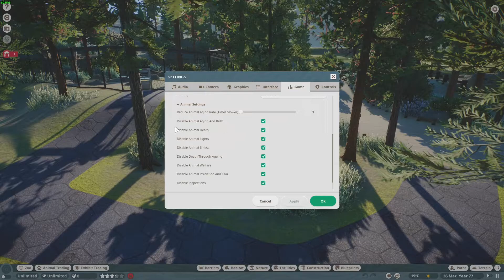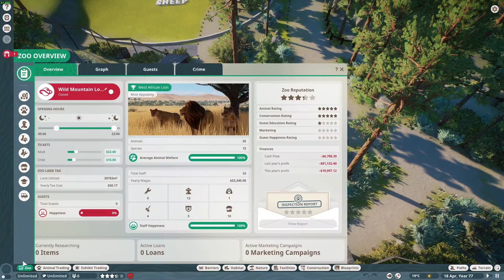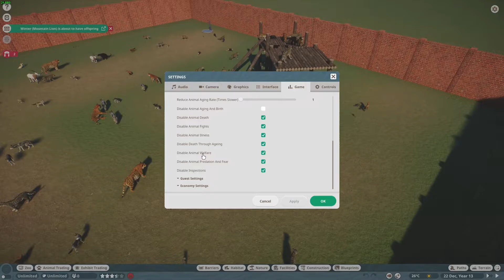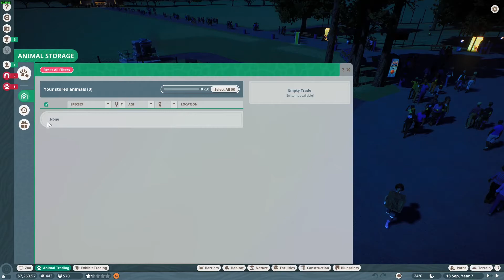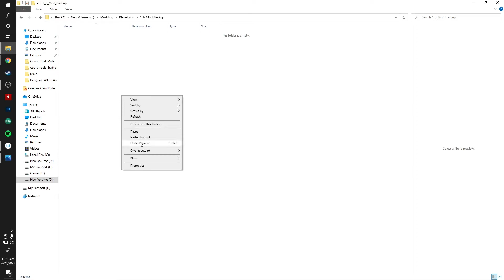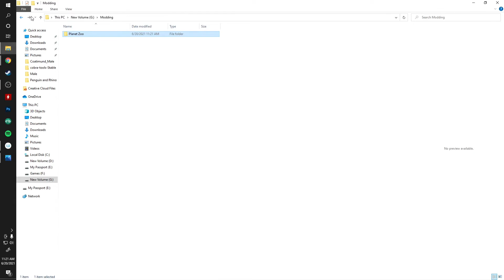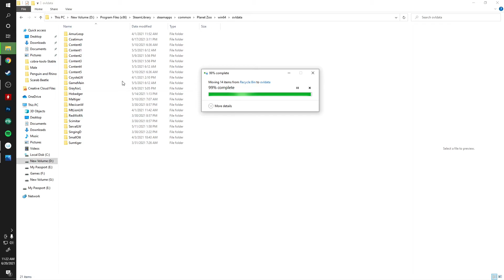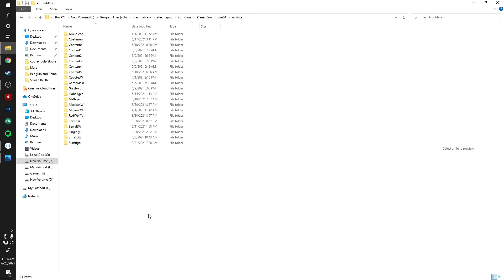How to Safeguard Your Modded Zoos for Update 1.6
IMPORTANT NOTE FOR 1.6 UPDATE ON JUNE 22
Mods are very probably gonna break for 1.6, so make a backup version of your zoo where you have removed all modded scenery pieces and animals. Make sure you have no modded animals in the trade center.

Make sure you can run that save file without mods installed.

Once we figure out how to fix them, an update will be released that will allow you to use the modded save files once again hopefully.

This applies for all mods. We will be working hard to release a fix as soon as possible.

Today we go over how to remove modded animals and backup your favorite zoos in preparation for update 1.6 coming Tuesday, June 22nd. Mods will break on Tuesday and updating mods may take a bit.